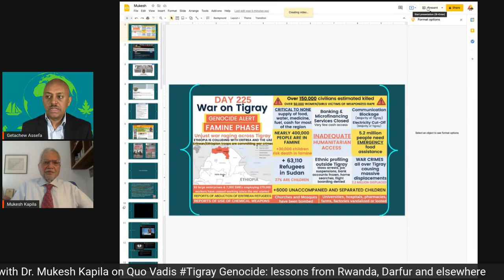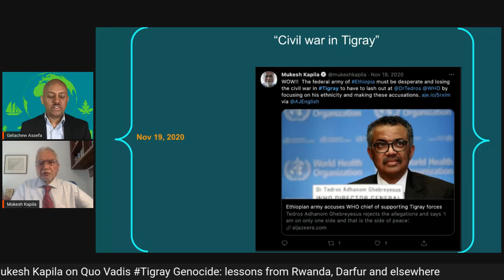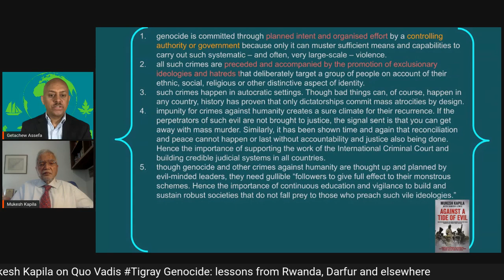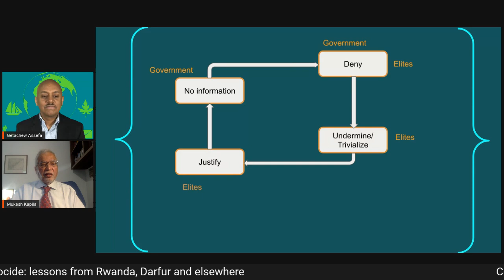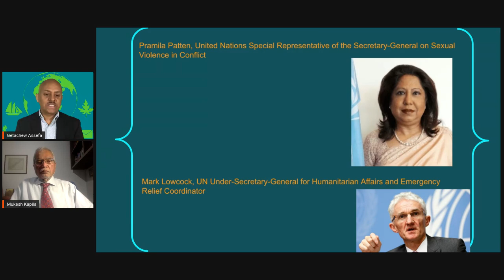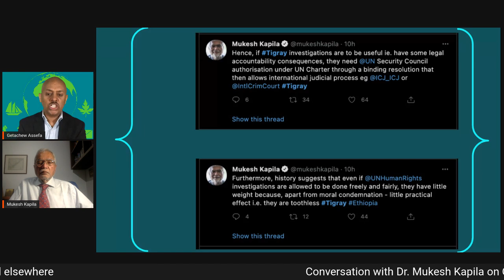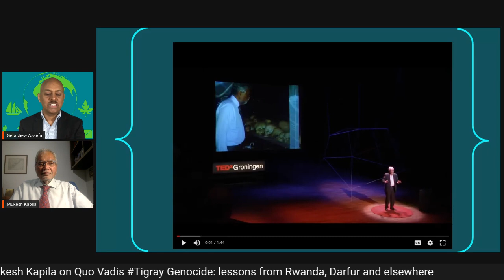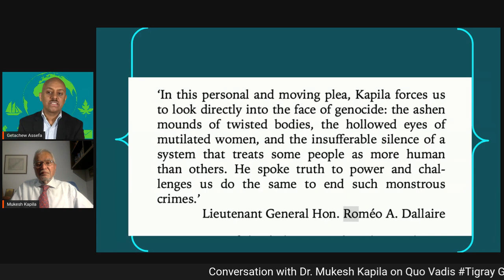Conversation with Dr. Mukesh Kapila on Tigray Genocide: lessons from Rwanda to Darfur & elsewhere